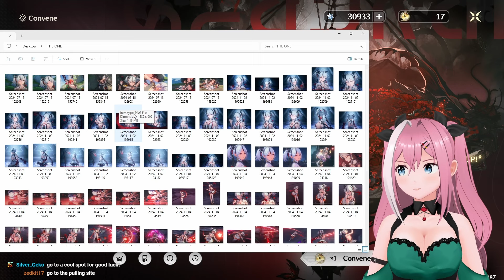Camellya Summons Broke My Mind | Wuthering Waves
👻 Socials!